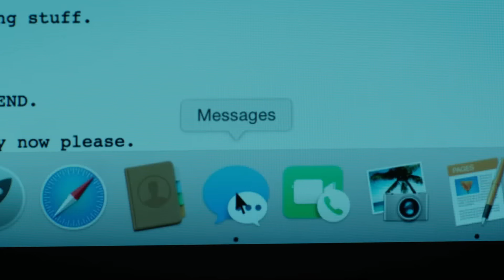Top 10 Must Watch Horror Movies In Hindi | Raat ko Nind Nhi Aayegi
Get ready for a heart-pounding list of the top 10 scariest horror movies of all time. From ghosts and demons to monsters and the supernatural, these films are sure to give you goosebumps. Join us as we explore the fear, thrills, and suspense of the best horror movies to ever hit the big screen. Whether you're a fan of the classic horror genre or the latest in supernatural scares, this list has something for everyone.